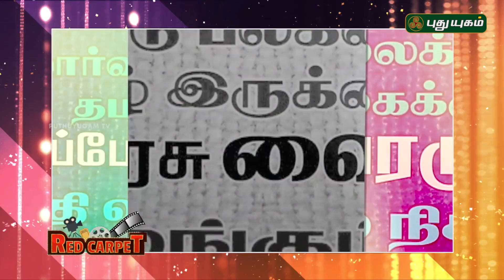Vairamuthu donates for Tamil Chair at Harvard | Tamil Chair at Harvard University